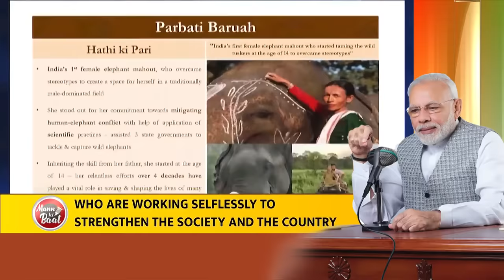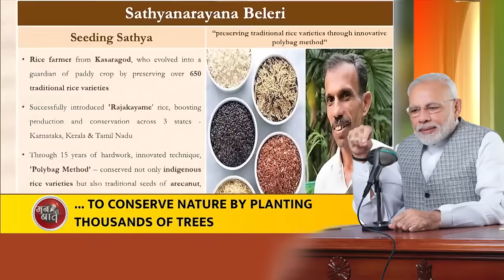Padma awardees are truly dedicated to empowering the Indian society: PM Modi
Addressing the nation through the 109th episode of ‘Mann ki Baat’ Prime Minister Narendra Modi said that the Padma awardees are truly dedicated to empowering the Indian society. He added that despite not being a part of major headlines, front page, or limelight they continue their work to empower society in several ways. These awards also symbolize the hard work of various people involved in working at the grassroots level to enable a positive change, he added.